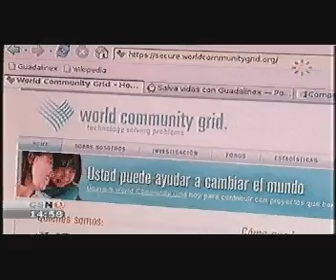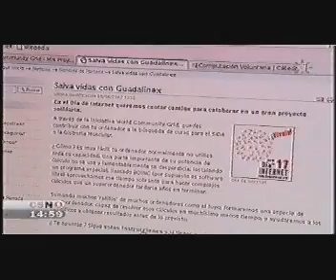CICA en los informativos de Canal Sur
El Centro Informático Científico de Andalucía se ha sumado al proyecto World Community Grid. La misión del World Community Grid es la de crear la mayor red de computación pública en beneficio a la humanidad. Esta iniciativa también es conocida como Computación Voluntaria. CICA dispone de un portal específico para más información